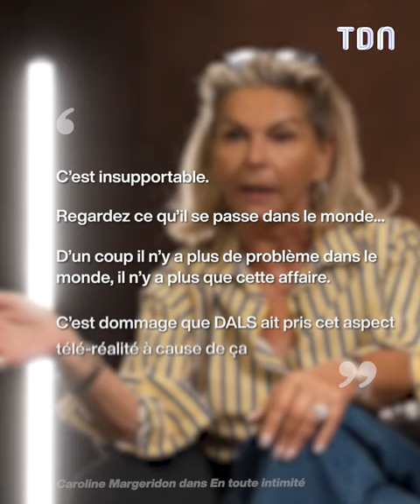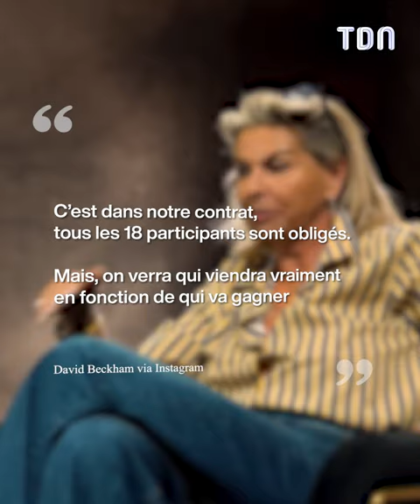Danse avec les stars : Caroline Margeridon balance sur le clash entre Inès Reg et Natasha St-Pier